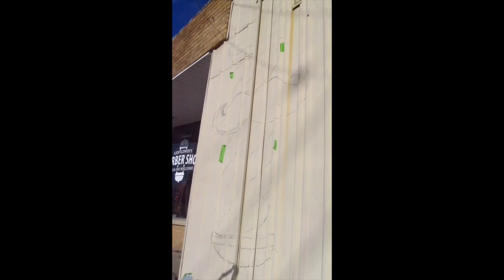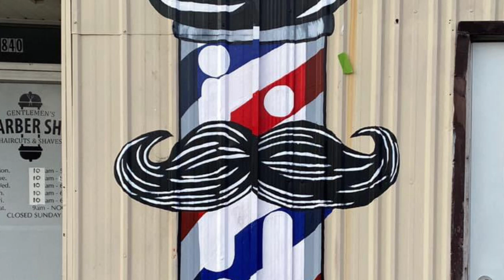Katinas Barbershop mural timelapse